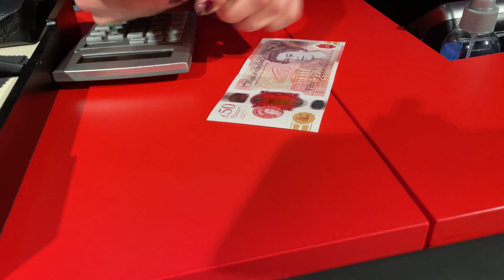[イギリス留学]最短カジノでまさかの...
海山と申します。

イギリス留学生活をお楽しみください